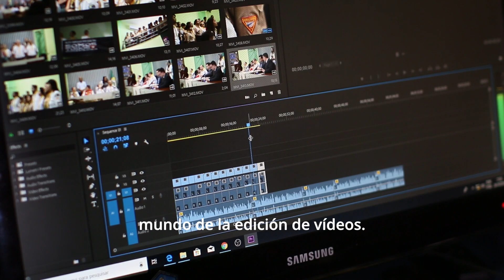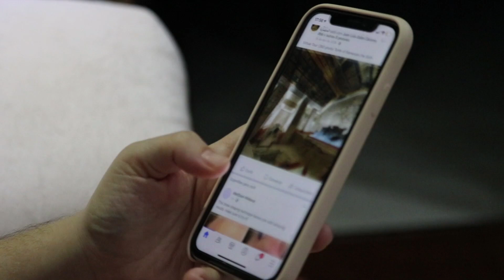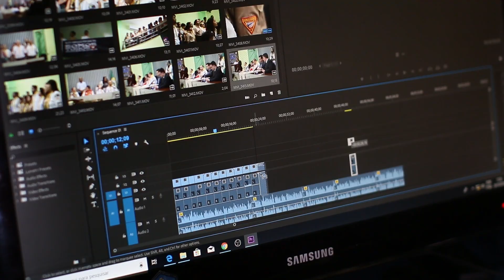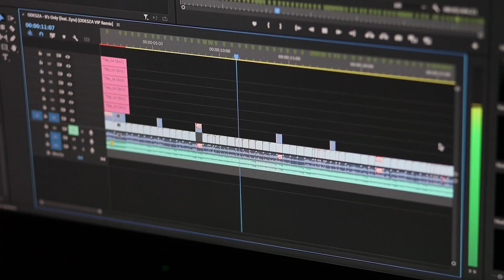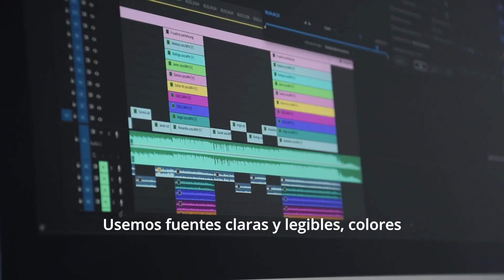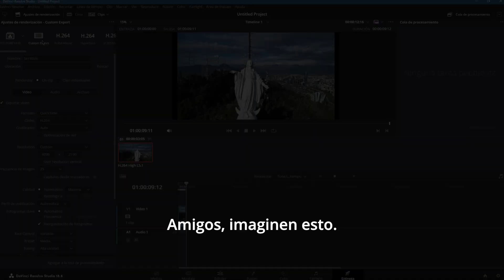NO EDITES ASI EN DAVINCI RESOLVE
Evita Errores Comunes de Edición: ¡Domina la Edición de Video para el Éxito!
¿Estás cansado de cometer los mismos errores de edición de video una y otra vez?  ¡No estás solo!  Muchos editores aspirantes enfrentan desafíos que pueden obstaculizar su creatividad y productividad.  En este revelador video, descubriremos los principales errores de edición de video que muchos creadores cometen sin saberlo y te proporcionaremos soluciones efectivas para mejorar tu técnica de edición.
¿Por qué enfocarse en los errores de edición?
La edición de video es una habilidad esencial en la era digital actual, donde el contenido atractivo reina supremo.  Ya seas un videógrafo experimentado o estés empezando, entender los errores comunes puede elevar drásticamente la calidad de tu trabajo.  Esta guía te ayudará a producir videos con apariencia profesional que cautiven a tu audiencia.
Lo que aprenderás:
1. Organización de Clips:
Aprende la importancia de organizar tus clips correctamente.  La desorganización puede llevar a perder tiempo y potencial frustración durante el proceso de edición.
2. Sobrecarga de Efectos:
Descubre el delicado equilibrio necesario al aplicar efectos y transiciones.  Aunque la creatividad es clave, el uso excesivo de efectos puede restar valor a tu mensaje.
3. Calidad de audio:
Explora el impacto de las malas elecciones de audio en tu video.  Un diseño de sonido efectivo puede elevar tu proyecto a nuevas alturas, mientras que un mal sonido puede comprometer toda la sensación.
4. Fundamentos de la Corrección de Color:
Sumérgete en los aspectos esenciales de la corrección de color para mejorar el atractivo visual de tus videos.  Los ajustes de color adecuados pueden hacer que tu contenido destaque y transmita emoción.
5. Técnicas de recorte:
Domina el arte de recortar tus clips de manera efectiva para mantener un flujo continuo.  Evita el error de dejar metraje innecesario que diluya tu punto.
6. Usando el software de manera eficiente:
Ya sea que estés usando DaVinci Resolve, Premiere Pro, o cualquier otro software de edición, maximiza tu flujo de trabajo con nuestros consejos adaptados para cada plataforma.
Tu compañero de edición:
Únete a nuestra comunidad de creadores dedicados a perfeccionar sus habilidades de edición.  Con más de 10 años de experiencia combinada, nuestro equipo de expertos ofrece valiosos conocimientos y experiencias que resuenan.
Próximos temas:
- Técnicas Avanzadas de Corrección de Color
- Edición de audio para el impacto
- Secretos para Transiciones Atractivas
- Mejores Prácticas para una Narración Efectiva
¡No te lo pierdas!  ¡Haz clic en el botón de reproducción y comienza tu viaje hacia una edición de video impecable hoy mismo!

¡Mantente actualizado y comprometido!

Conclusión:
En un mundo inundado de imágenes, solo el mejor contenido destaca.  Al evitar errores comunes de edición y utilizar nuestras técnicas probadas, estarás en buen camino para crear videos impresionantes que resuenen con tu audiencia.  Abraza el proceso de aprendizaje y transforma tus proyectos con consejos y trucos de edición profesional.  ¿Qué estás esperando?  ¡Elevemos tus habilidades de edición hoy!